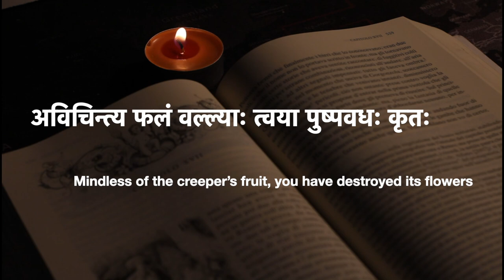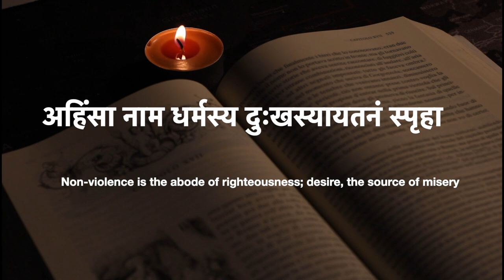Kāvyāmṛtam - 14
0:00 Intro
0:07 अनार्यसङ्गमाद्वरं विरोधो’पि समं महात्मभिः
         Better clash with the noble than be close to the ignoble (Kirātārjunīyaṁ)
0:18 असतां सङ्गदोषेण साधवो यान्ति विक्रियाम्
         Contact with the vile leaves the pious perturbed (Pañcatantraṁ)
0:29 अविचिन्त्य फलं वल्ल्याः त्वया पुष्पवधः कृतः
         Mindless of the creeper’s fruit, you have destroyed its flowers (Pādatāditakaṁ)
0:41 अहन्यहन्यात्मन एव तावज्ज्ञातुं प्रमादस्खलितं न शक्यम्
         Day after day, it is impossible to keep track of one’s own errors, born of carelessness
         (Abhijñānaśākuntalaṁ)
0:55 अहिंसा नाम धर्मस्य दुःखस्यायतनं स्पृहा
         Non-violence is the abode of righteousness; desire, the source of misery (Bhāratamañjarī)
1:08 Cncl